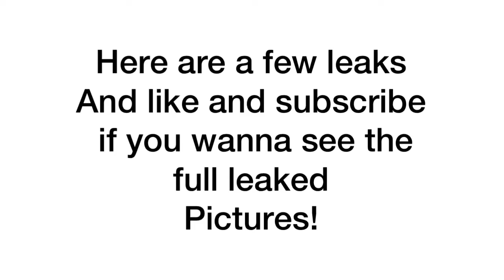Barbie 2021 dolls leaks + a fully leaked Barbie 2021 car!